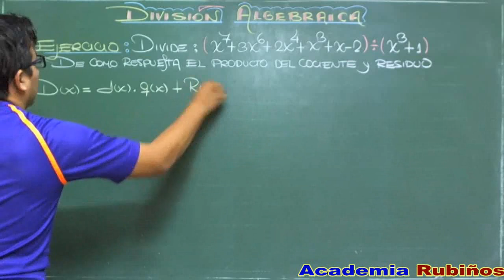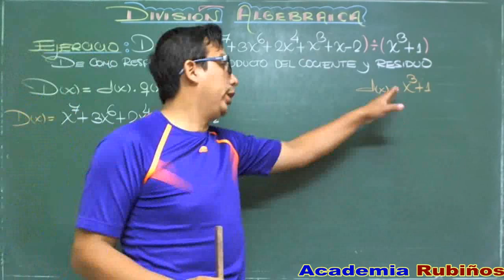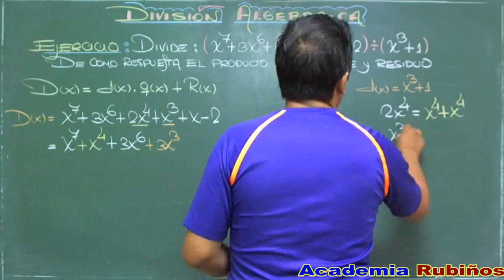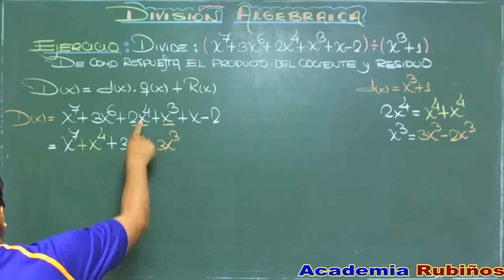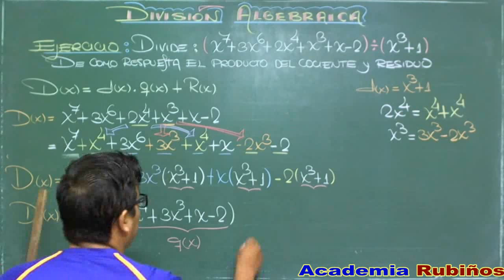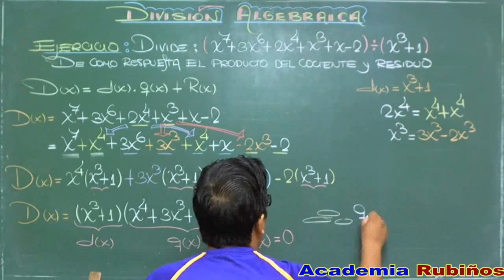ALGORITMO DE LA DIVISIÓN ALGEBRAICA EXACTA EJERCICIO RESUELTO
División Exacta :
Es aquella que no deja residuo o que: R(x)0. Con esto, el ALGORITMO de la DIVISION queda así: D(x) = d(x).q(x)
Ejemplos:
Al dividir x2 – x –12 entre x +3 se obtiene: